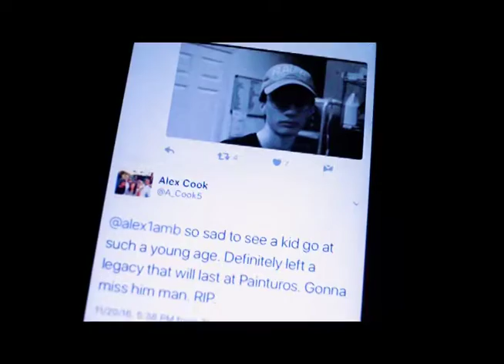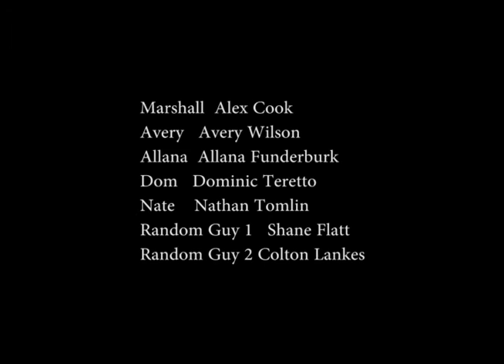Ghost Story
A year after losing a friend and colleague, Alex gets an unexpected visitor.

This is a student produced short film.